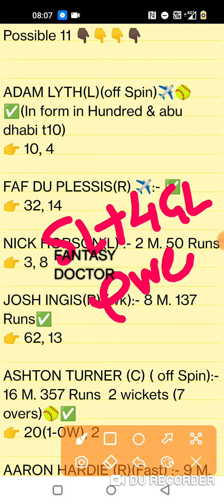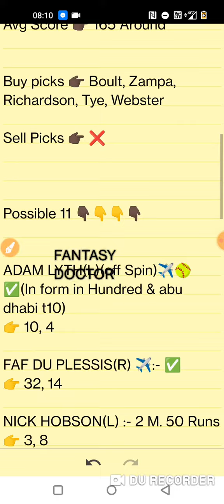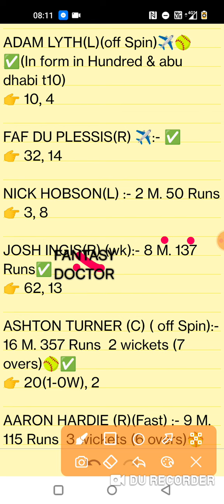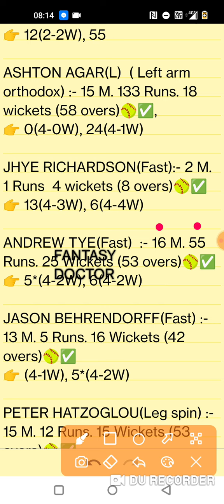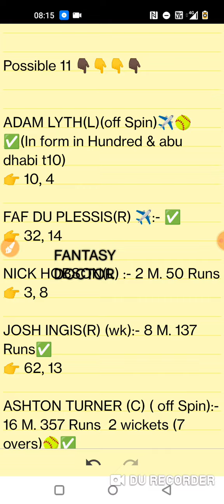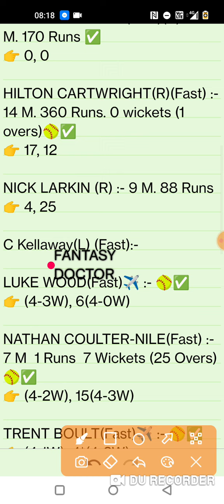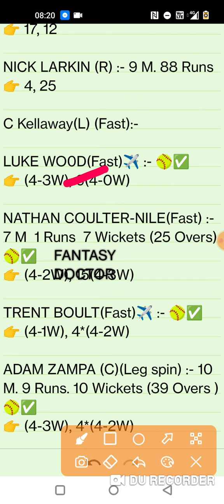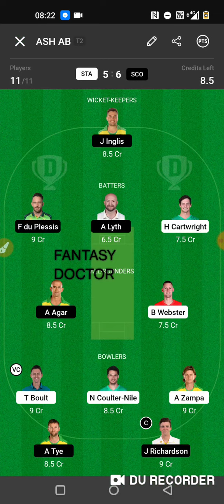sta vs sco, sta vs sco Dream11, sta vs sco live,sta sco,sta vs sco Dream11, sjs-w vs wtt-w,bbl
sta vs sco, sta vs sco Dream11, sta vs sco prediction, sta sco, sta vs sco Dream11, sjs-w vs wtt-w,

Sta vs sco Dream11 winning team,sta vs sco Dream11 prediction,sta vs sco Dream11 sta vs sco grand league team,sta vs sco live,sta vs sco gl teams,sta vs sco playing 11,sta vs sco best team,sta sco,sco vs sta,Melbourne stars vs perth scorthers,bbl,big bash,how to Play Dream11,Dream11 ne rank 1 kaise laaye koi tarika,cricket,fantasy cricket,Sjs-w vs wtt-w,sjsw vs wttw Dream11,Nb-w vs cm-w live,Rank 1 winning proof,gl,grand league,vision11 team,exchange 22